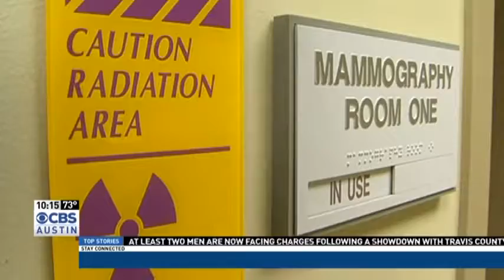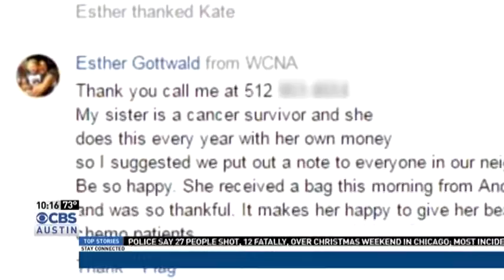Cancer survivor using hardships and talents to provide warmth and hope to patients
KEYE’s Sarah Navoy accompanied breast cancer survivor Maribeth Rowland on a holiday mission as she delivered hand-crocheted hats for chemotherapy patients to Texas Oncology–Austin Central, the same cancer care center where she received life-saving treatment four years ago.